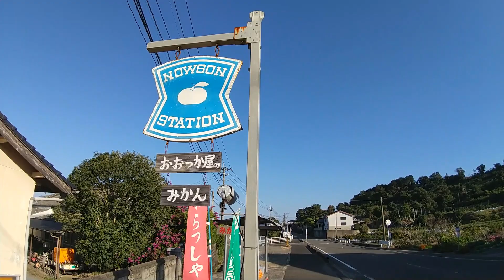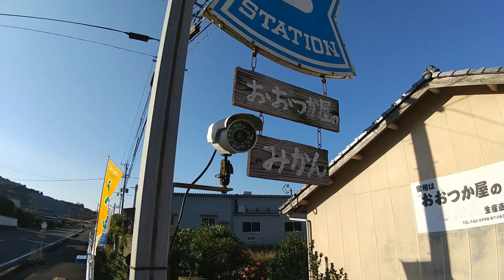みかん無人販売所 農村ステーションに行ってみた！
道路脇に農村ステーションという看板が
あったので寄ってみました！みかんの無人販売所です。
場所は出水市のオレンジロード沿い